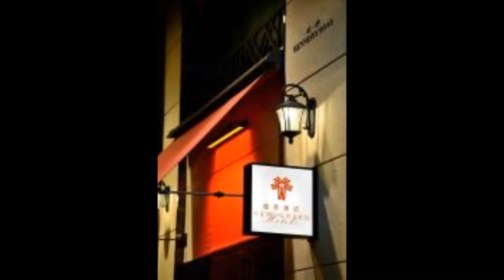旅館灣仔邱園格林酒店 香港 軒尼詩道41-49號， 香港特別行政區， 中國香港 - 位置很讚 - 查看地圖 - 地鐵附近